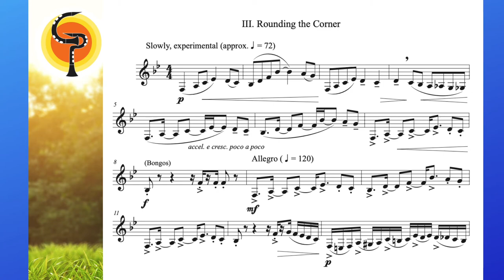It Feels Like... for solo clarinet (with optional bongo part) Short Promo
It Feels Like... for solo clarinet (with optional bongo part), by Dr. Kristen Denny-Chambers, is intended to be performed using ANY clarinet in the clarinet family, with a few alternative low C options included. This music directly reflects emotions brought about during the COVID-19 pandemic. Isolation can trigger emotional turmoil, and we never know how we may react until we are faced with it.

The first movement, "Phoning it In," represents going through the motions of the day but feeling disconnected or stuck in a repetitive pattern. In compound meter and set in d minor, unexpected accented notes suggest frustration and could signify a factory whistle or alarm clock. Those who have experienced isolation will easily relate to the somber nature of the second movement titled "Loneliness," also set in d minor. The emotional climax is firmly marked by an unresolved low C-sharp that lingers before the main theme makes its closing appearance. Finally, the third and final movement, titled "Rounding the Corner," set in B-flat Major, is rhythmic and exciting. It is a celebration of hope for things to improve, but there is a touch of insanity as well. Imagine spinning around and around in circles, succumbing to the dizziness to the point of embracing the chaos. Pair the optional bongo part with the third movement for a very lively finish!

Pages: Clarinet part - 7, Bongo part - 2
Key: d minor, Bb major
Meters: 12/8, cut time, 4/4
Range: Low E to high Eb (just crossing into the altissimo range)
Low C option: optional range down to low C for those with extended low clarinets
Level: Upper Intermediate and Beyond
Duration: 8'30"

Recording features Trevor Stewart on clarinet and Joshua Knight on bongos.